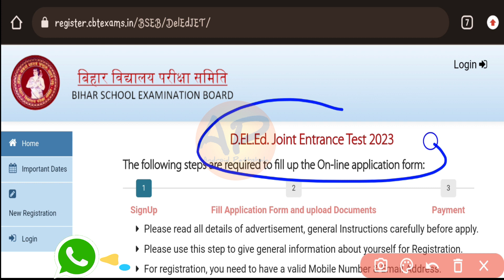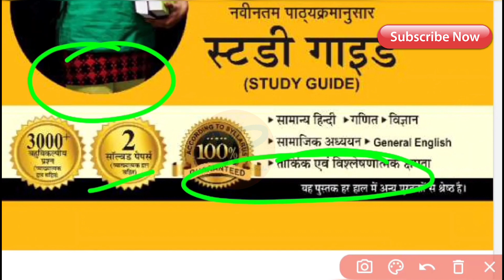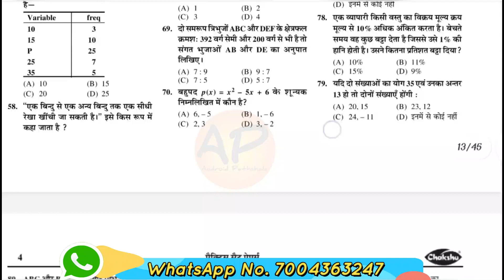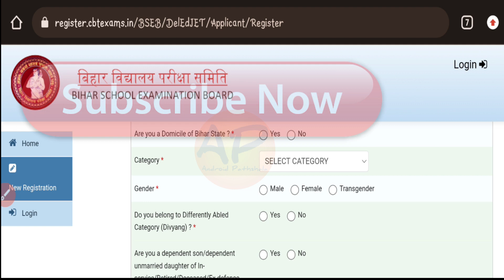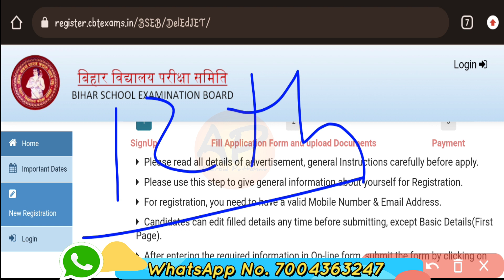Bihar DElEd Admission 2023, DElEd प्रवेश परीक्षा फॉर्म Last Date बढेगा, Form Correction Date जारी